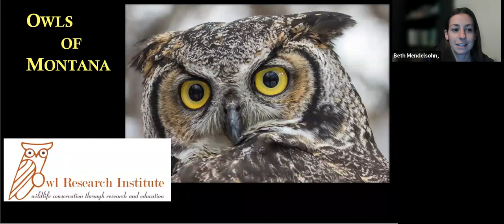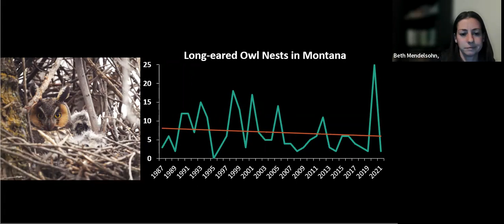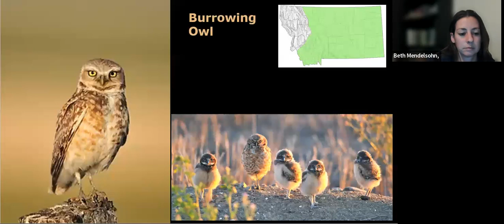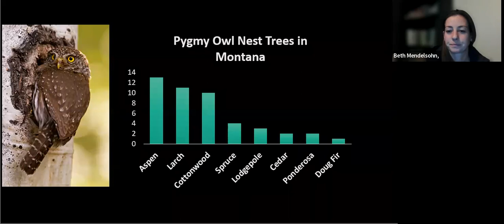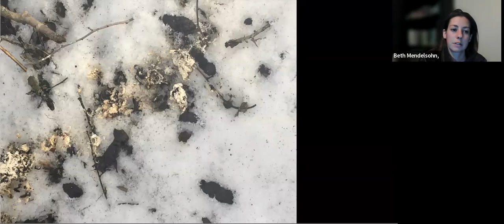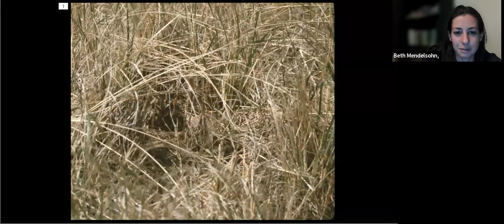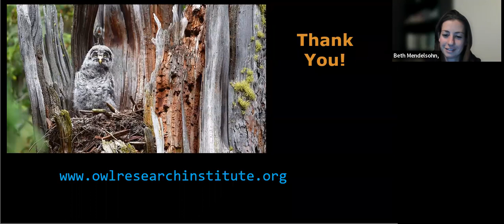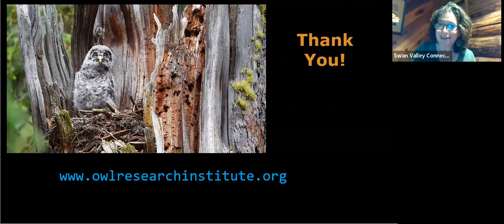Owls of Montana - Zoom presentation with Beth Mendelsohn (ORI)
From grasslands to boreal forest, the array of habitats and expanses of wild lands in Montana supports more species of owl than any other state. So how do you find and identify these owls?

We're joined by Owl Research Institute's Beth Mendelsohn, who tells us a little bit about the owl species found in Montana, shares some tips on how to find them, and tells us about ORI's conservation research.